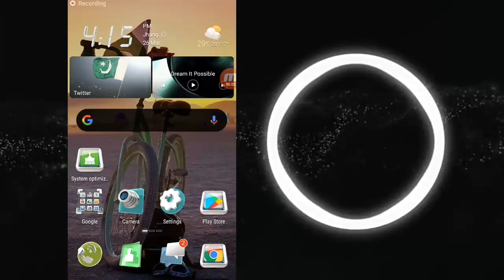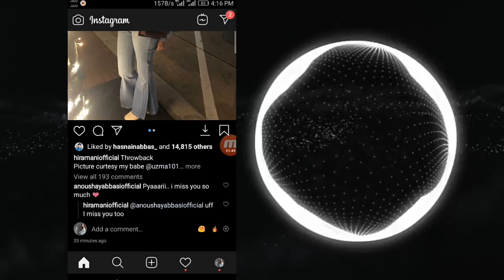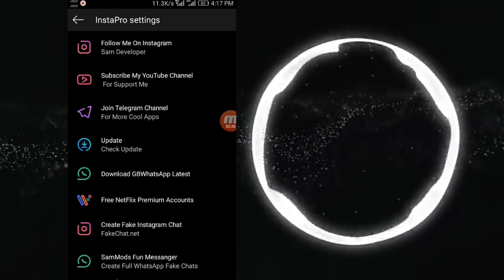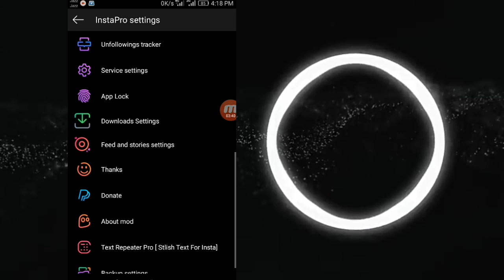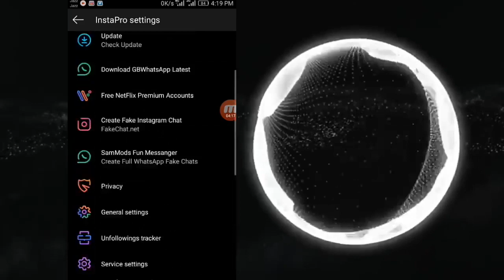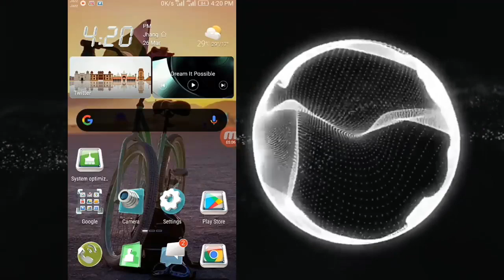Instagram big hidden updates features 2020/Hasnain Abbas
( Hasnain Abbas)